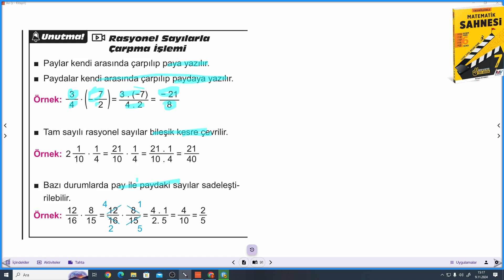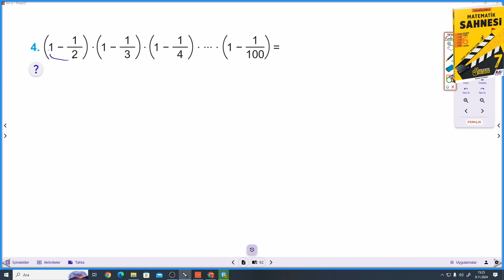7.SINIF MATEMATİK SAHNESİ 2.FASİKÜL S.27-28 RASYONEL SAYILARLA ÇARPMA İŞLEMİ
7.Sınıf MATEMATİK SAHNESİ 2.FASİKÜL S.27-28 RASYONEL SAYILARLA ÇARPMA İŞLEMİ konusu ile devam ediyoruz. 7.Sınıf MATEMATİK SAHNESİ soru bankasının ayrıntılı bir şekilde çözümlerini bulabileceğiniz, takıldığınız yerde yorumlarda soru sorabileceğiniz ve cevaplarını bulabileceğiniz bir kanaldır. MAV yayınlarının katkılarıyla MATEMATİK SAHNESİ'NİN çözümler bu kanalda sizlerle beraber olacaktır. Yeni soru çözümleri için takipte kalın...